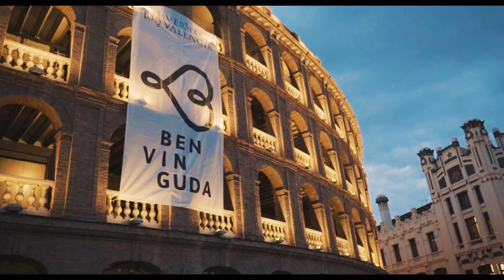SMOKING SOULS - Guarda'm l'aire VALÈNCIA '18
Smoking Souls - Cendra i Or (2017) Propaganda pel fet!

Resum concert fi de gira a València, 2018.
Gravació i montatge: Marc Mayor.